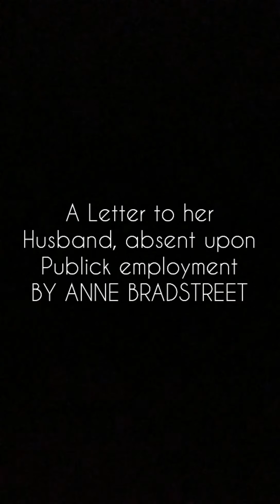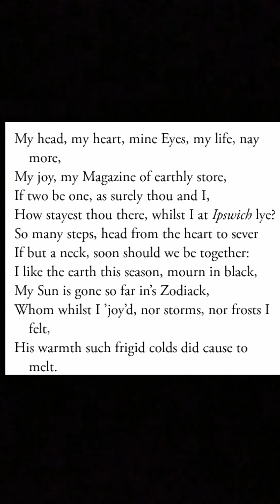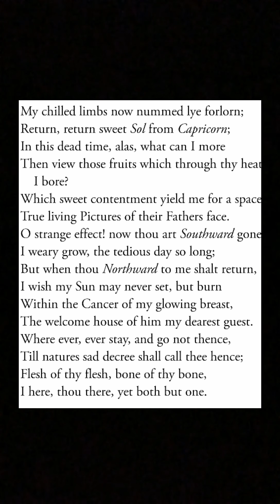A Letter to her Husband, absent upon Publick employment BY ANNE Bradstreet summary in tamil